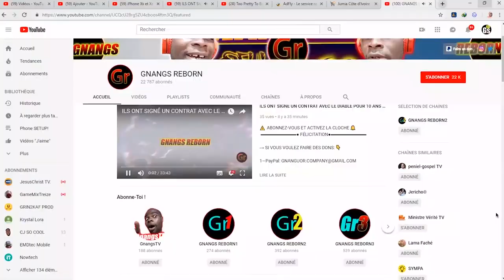ELLE NE RESSEMBLE PLUS A DIEU A CAUSE DE SON MAQUILLAGE, SON MAKEUP